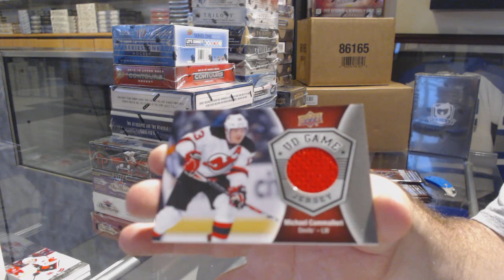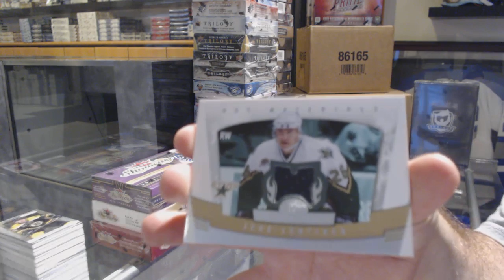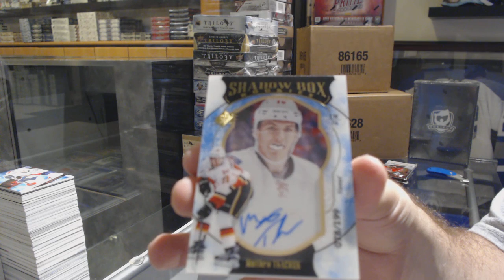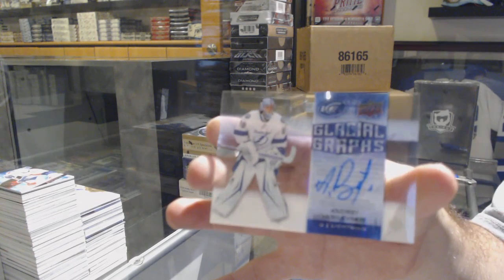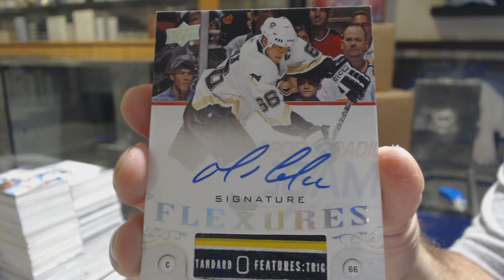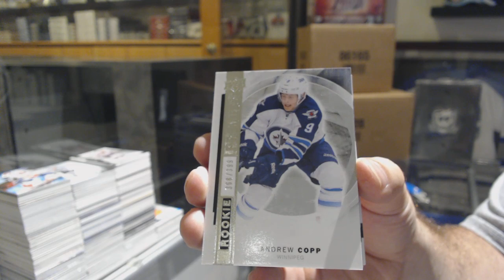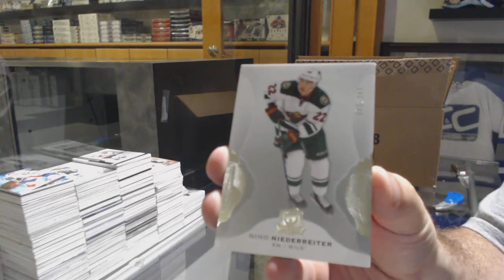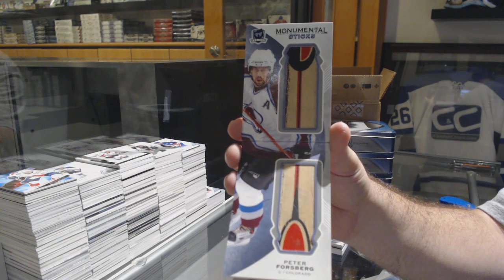V11 Monster Hockey Box Break With 51 Boxes! - C&C GB #10,026